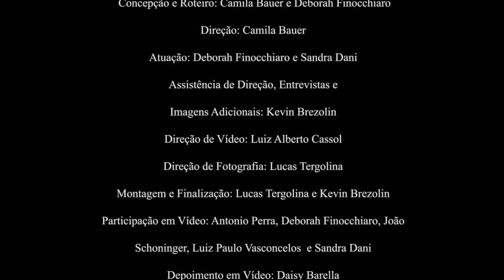GPS GAZA - Trailer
FICHA TÉCNICA
Concepção e Roteiro: Camila Bauer e Deborah Finocchiaro
Roteiro livremente criado a partir de fragmentos de textos, músicas, vídeos e ideias de Deb Morgalin, Bernard-Marie Koltès, Achim Von Arnim, Rosina Duarte, José Saramago, Rosa Sala Rose, Deepak Chopra, Jéferson Rachewski, Camila Bauer, Deborah Finocchiaro, Kevin Brezolin, Sue Gotardo, B.Z. Goldberg, Peter Joseph, Deborah Cattani, entre outros depoimentos, entrevistas e inspirações diversas.
Direção: Camila Bauer
Atuação: Deborah Finocchiaro e Áurea Baptista
Assistência de Direção: Kevin Brezolin
Direção de Vídeo: Luiz Alberto Cassol
Direção de Fotografia: Lucas Tergolina
Câmeras: Lucas Tergolina e Mano (Josias Salvaterra)
Montagem e Finalização: Lucas Tergolina e Kevin Brezolin
Entrevistas e Imagens Adicionais: Kevin Brezolin
Som Direto: Kevin Brezolin, Sue Gotardo e Antonio Perra
Participação em Vídeo: Antonio Perra, Deborah Finocchiaro, João Schoninger, Luiz Paulo Vasconcelos  e Sandra Dani
Depoimento em Vídeo: Daisy Barella
Voz em Off:  Deborah Finocchiaro e Kevin Brezolin
Trilha Sonora: Fernando Lewis de Mattos e Kevin Brezolin (com exceção das músicas “Dinheiro” de Laura Finocchiaro e Leca Machado e “Aestas Phantasie” de Guilherme Tavares). Participação nas gravações do Grupo Música Mundana: Flávia Domingues Alves, Helena Oliveira Nunes, Lucas Alves, Fernando Lewis de Mattos
Iluminação: Carol Zimmer
Cenografia: Rodrigo Shalako e Antonio Perra
Figurinos:  O grupo, Ricardo Santanna e Vera Santanna
Confecção de Figurino: Naray Pereira, Ricardo Santanna e Vera Santanna
Programação Visual: Sandro Ka
Produção: Débora Nunes/Lucida Cultura, Áurea Baptista e Deborah Finocchiaro
Coordenação Geral: Deborah Finocchiaro
Realização: Companhia de Solos & Bem Acompanhados e Projeto Gompa